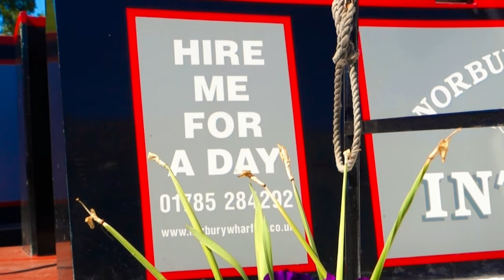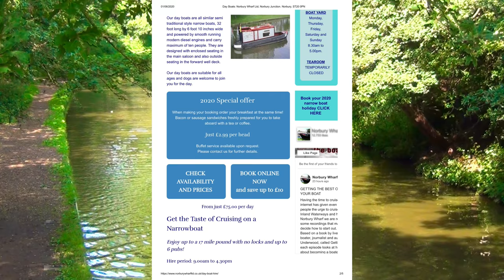HIRE A BOAT FOR THE DAY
DAYBOATS ARE BACK AT NORBURY WHARF

Now that the Government has said that English people can drive to outdoor spaces for a day trip and the Department for the Environment, Food and Rural Affairs added that motorised craft are now allowed, initially for day use, we have been working to safely begin hiring our very popular day boats.

Using strict guidelines from the British Marine Federation we are restarting our day boat hire on July 4th, with all the precautions required by current government instructions.

A day out on one of our 10-person vessels won’t be quite the same as before as we have now developed a hands free, socially distanced and clinically clean procedure that we hope will allow families to enjoy a summer’s day out on the water of the beautiful Shropshire Union Canal.

A day out on the canal is probably one of the best and safest ways for a family to enjoy time together in the open air and amongst wonderful scenery.

Norbury is situated in a 17 mile long stretch of canal with no locks. The canal runs along tall embankments with wonderful countryside views, and through leafy, cool, cuttings and you can moor up in total isolation for family games or a picnic as well as spotting some of the fascinating wildlife that shares the canal with boats.

Of course, the rules keep changing, but we think we can now operate safely for both our customers and staff. The new rules mean we would like everyone who can to pre-book and pay for their day boat on our website.

You can also pre-order bacon sandwiches and hot coffee for consumption on board the vessel. Booking online will not only save you up to £10 but will limit your need to deal with our staff.

There are some important new rules:

All customers MUST adhere to the most recent Government Guidelines and if any member of the household has symptoms of Covid 19 they MUST stay home and please inform Norbury Wharf Ltd immediately.

When you arrive at Norbury:
 Please arrive promptly at your appointed time as this limits the number of people on site
 Only members from the same household can board the vessel
 Only one nominated person can complete the documentation in the Booking Office, the rest of your group should wait in your vehicle
 Only one person can receive instruction on vessel operation from a member of staff and must keep a distance of two metres at all times.
 Ground markings for social distancing in our office and on our wharf should be adhered too at all times.
 Apart from your nominated person, all other family members must stay ashore when a staff member is aboard the vessel, if this is not possible then they should stay inside the vessel at all times until the staff member has disembarked.
 Ensure you have all you need for your trip before you get on board; a card payment will be required for the £80 Damage Deposit.

We think we have created a safe and practical system to get families back out on the canal and we are really looking forward to welcoming customers again.

We can only make this work with your understanding and cooperation, as well as your patience, at this difficult and challenging time. Above all we want you to come and enjoy the adventure of a day on the water this summer.